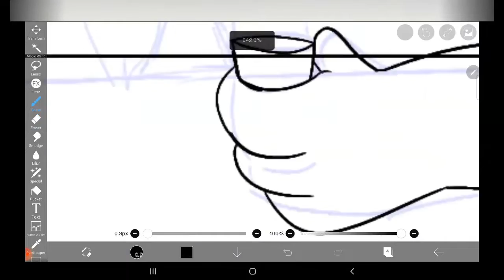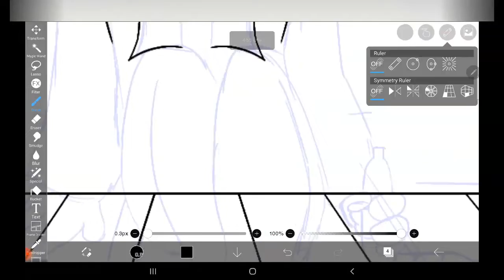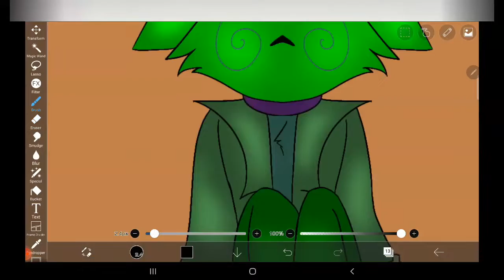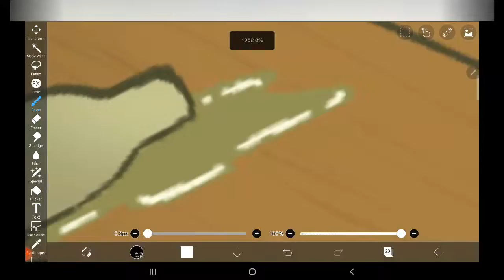A Night at the Bar (IAD speedpaint)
Mainly for perspective practice and a smol peak into Daze's mental state before the events of IAD.